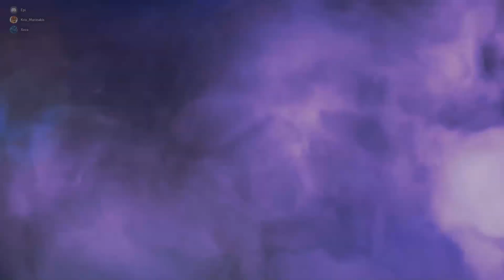WIN2 with eman and kris 19JAN